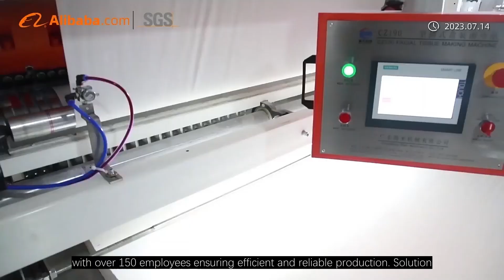How to Choose the Best China Kitchen Tissue Paper Supplier for Your Business Needs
you are in search of a reliable and high-quality China kitchen tissue paper supplier, look no further than Tangstyle Group. Established in 1988, Tangstyle Group has grown to become a leading manufacturer in the industry, offering a wide range of kitchen tissue paper products to meet the diverse needs of businesses worldwide.Problem: You need a China kitchen tissue paper supplier, but you are unsure of how to find the right one for your needs.When it comes to sourcing kitchen tissue paper for your business, it is essential to choose a supplier that can provide quality products consistently. Tangstyle Group boasts 26 production lines dedicated to various wet wipes, with over 150 employees ensuring efficient and reliable production. Solution: Tangstyle Group is the ideal choice for your China kitchen tissue paper needs. With a strong focus on quality control and customer satisfaction, they offer a wide range of products that cater to the requirements of businesses in various industries.From Cisco to Starbucks, McDonald's to Japan Skylark International Catering Group, Tangstyle Group has built a reputation for delivering premium kitchen tissue paper products to top clients worldwide. With a dedicated team of 150 professionals, they have the expertise and experience to meet your specific needs and exceed your expectations.By choosing Tangstyle Group as your China kitchen tissue paper supplier, you can rest assured that you are getting top-notch products that are not only reliable but also cost-effective. Their commitment to excellence and track record of success make them the perfect partner for your business.So, if you are looking for a reliable and high-quality China kitchen tissue paper supplier, look no further than Tangstyle Group. With their years of experience, production capacity, and dedication to customer satisfaction, they are the best choice for all your kitchen tissue paper needs.